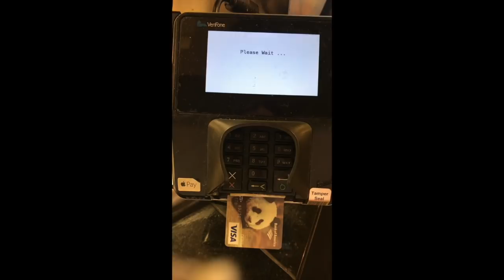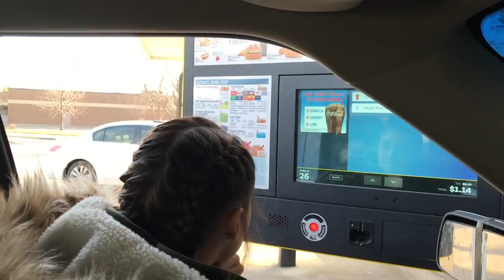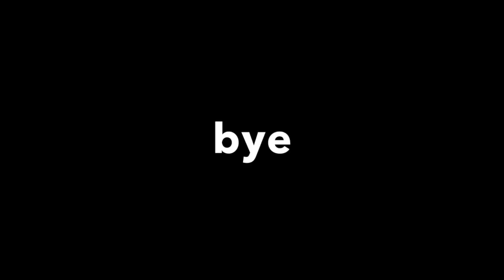Vlog 1 :: DRIVING AROUND TOWN!!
NEW PLACES, NEW PEOPLE, NEW PIERCINGS!!

*music*
san holo-light